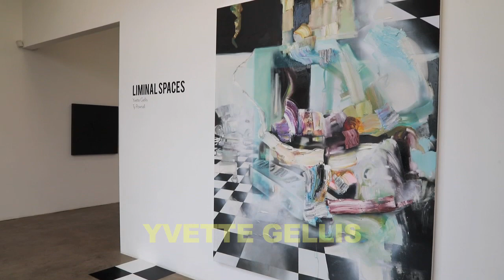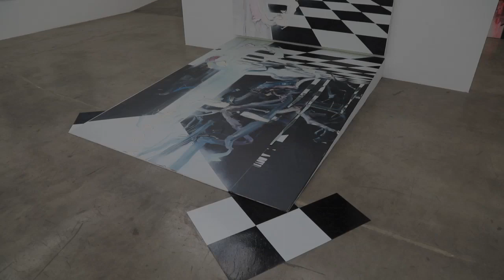YVETTE GELLIS : LIMINAL SPACES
In Liminal Spaces, Gellis’ large-scale, mixed media paintings & Pownall’s floor sculptures and wall works interact to create a singular installation space; one that explores “liminality”, including themes of spirituality, the threshold of time, transitioning forward, memories and ephemerality. “I see painting as an interactive experience, propelling your body to move through the work so the viewer is absorbed into the event as a participant. The installation structures echo or reiterate the impermanent and mutable states depicted in the painting. The painting thereby moves into the space allowing for participation in the event itself. The visual world as I see it, transforms, turning a static work into a three dimensional event with movement, duration and unexpected surprise. Transgressing traditional boundaries of the medium, I reference the effects of historically defined spaces to provoke the unsettling sense of space with the insertion of cut fragments, thick paint and collaged elements to rupture the notion that a frame can contain the landscape or that an architectural interior experience can be restrained within the context of the canvas.” Yvette Gellis

About Yvette Gellis American artist Yvette Gellis lives and works in Los Angeles, California. After attending UCLA and Art Center College of Design in Pasadena CA, she received her M.F.A. in 2008 from Claremont Graduate University. Ms. Gellis has exhibited nationally and internationally including The Pasadena Museum of California Art, The Landesgalerie Museum for Modern and Contemporary Art, Linz, Austria, Los Angeles County Museum of Art, St. Jacques Eglise, Dival, France, The Torrance Art Museum, Soulangh Cultural Park and Museum, Tainan and The East-Gate Museum, Cao Shan Dong Men Art Museum, Yangmingshan, Taipei, Taiwan. Ms. Gellis has been awarded artist residencies with exhibitions in Taiwan, France, Austria, Arizona, and the 18th Street Arts Center, Santa Monica. Her work is included in several private and public collections. Gellis is represented by Nancy Toomey Fine Art in San Francisco and Brunnhofer Galerie in Linz, Austria.